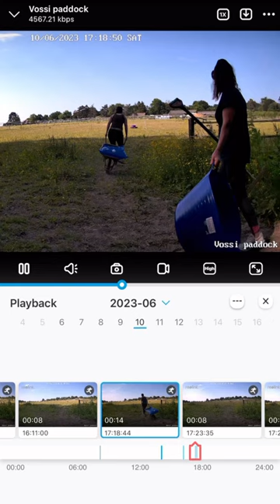First week at my new stables🐎